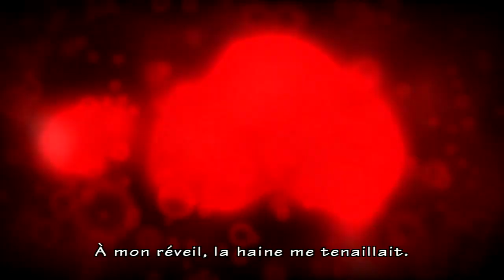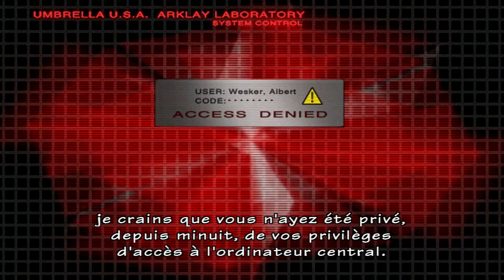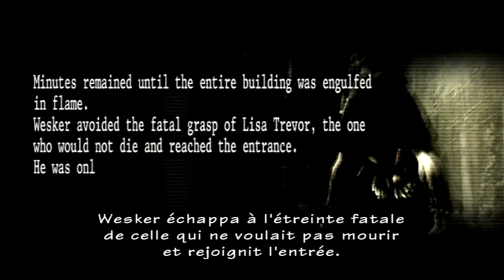Resident Evil Umbrella Chronicles 1 - Part 15 [LSDN]